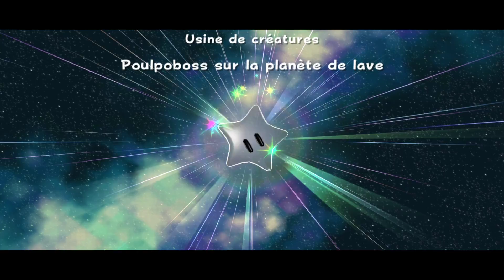JE ME TRANSFORME EN RESSORT ! Super Mario Galaxy Gameplay #21 - Max Gaming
Super Mario Galaxy Gameplay #21 ( fr ) - Max Gaming